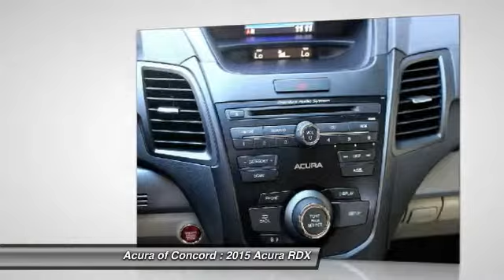2015 Acura RDX for sale in Concord, CA; Acura of Concord 150989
2015 Acura RDX  - Stock#: 150989 - VIN#: 5J8TB3H34FL018548

Check out this 2015 Acura RDX.   Moonroof, Heated Seats, Head Airbag, Aluminum Wheels, Satellite Radio, iPod/MP3 Input, Back-Up Camera. FUEL EFFICIENT 28 MPG Hwy/20 MPG City! RDX trim. Warranty 6 yrs/70k Miles - Drivetrain Warranty; SEE MORE!br /br /KEY FEATURES INCLUDEbr /Sunroof, Heated Driver Seat, Back-Up Camera, Satellite Radio, iPod/MP3 Input. Rear Spoiler, MP3 Player, Privacy Glass, Keyless Entry, Child Safety Locks. br /br /VEHICLE REVIEWSbr /Edmunds.coms review says Strong yet fuel-efficient V6; generous rear legroom; lengthy standard features list; competitive price; superior crash ratings.. Great Gas Mileage: 28 MPG Hwy. br /br /WHO WE AREbr /Serving the Concord area, Acura Of Concord, located at 1340 Concord Avenue in Concord, CA, is your premier retailer of new and used Acura vehicles. Our dedicated sales staff and top-trained technicians are here to make your auto shopping experience fun, easy and financially advantageous. br /br /Fuel economy calculations based on original manufacturer data for trim engine configuration. Please confirm the accuracy of the included equipment by calling us prior to purchase. br / Contact the dealership today.